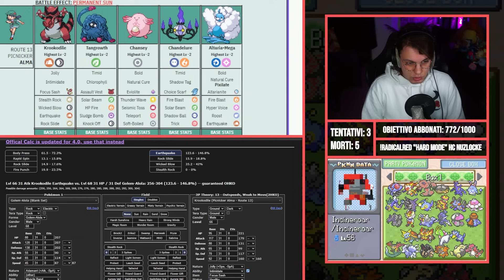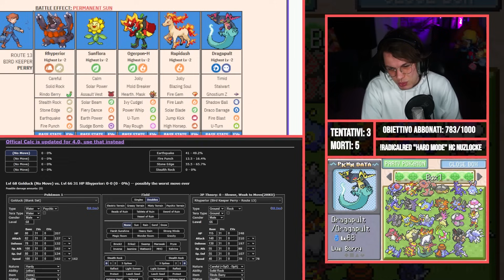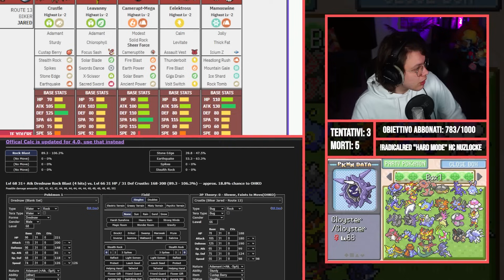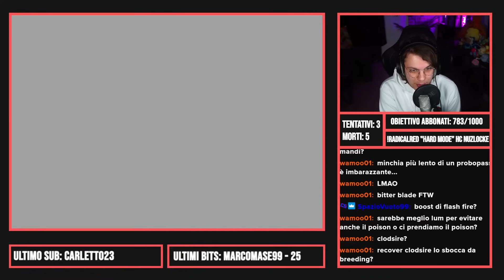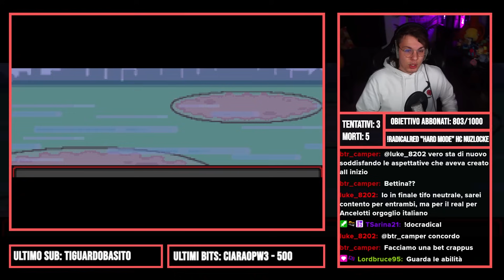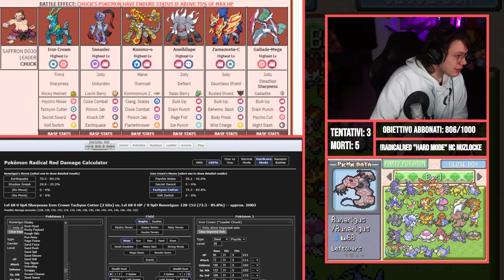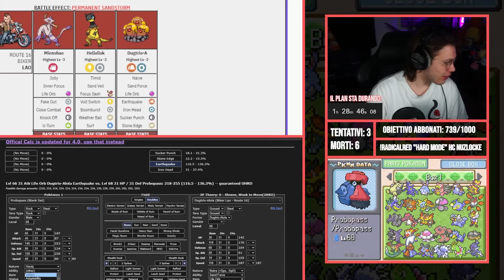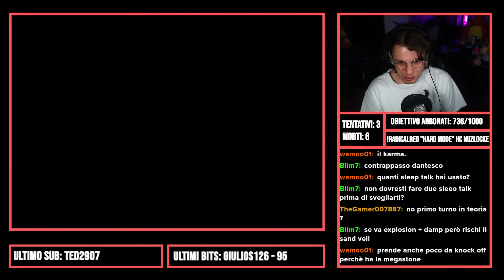Questi POKÉMON saranno gli EROI di POKÉMON RADICAL RED - Hardcore Nuzlocke ITA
Continua la nostra Hardcore Nuzlocke su Pokémon Radical Red in Hardcore Mode! Due Pokémon, Ceruledge e Typhlosion, dimostreranno di meritarsi il titolo di "eroi".

🔴Puoi abbonarti al canale per supportarmi e per giovare dei vantaggi per gli abbonati! Con il livello più basso (Seguace di Andrew) hai accesso a:

• Badge fedeltà
• Emoticon esclusive
• Differite delle Live in anteprima e senza pubblicità
• Video in anteprima e senza pubblicità
• Risposta prioritaria ai commenti
• Aggiornamenti e backstage
• Accesso al Gruppo Discord ufficiale
• Sondaggi per video/live

Se stai leggendo la descrizione devi essere interessato al canale! Permettimi di consigliarti qualche video che potrebbe interessarti!

Altre fonti e materiali utilizzati per questo video:
Inoltre, per gli shorts ricavo spesso curiosità da Reddit 👉